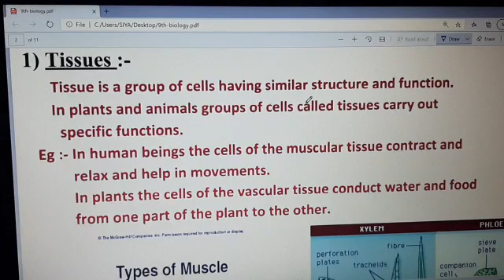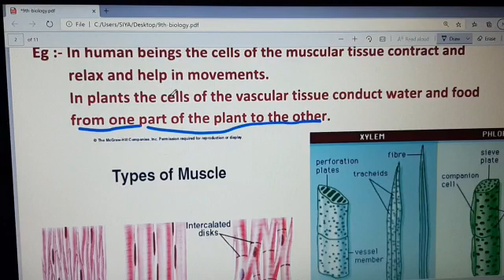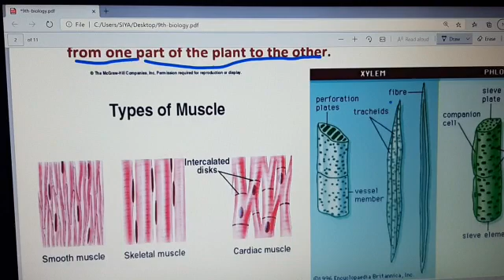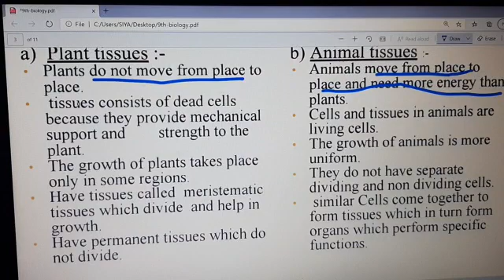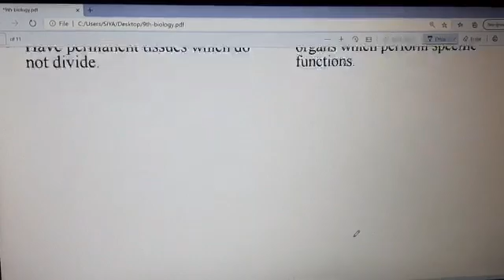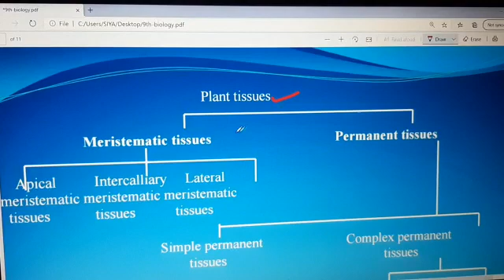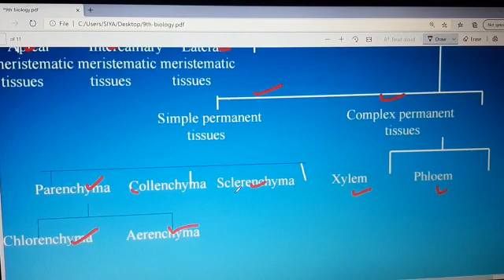JIET CONVENT SCHOOL CLASS- 9th SUBJECT- Biology chapter- Tissue